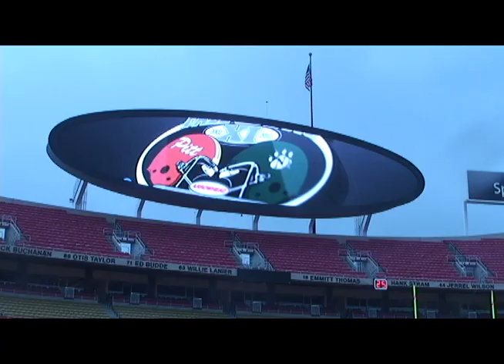2012 Fall Classic: Fan Stories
Reporter Tara Roach along with Courtney Hopkins braved the rain before the game to meet with fans and learn their tailgating traditions. She also heard a few interesting stories from the past.